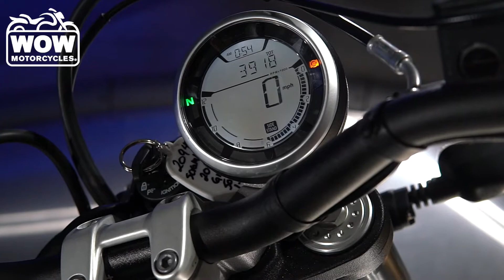2016 Ducati Scrambler Urban Enduro